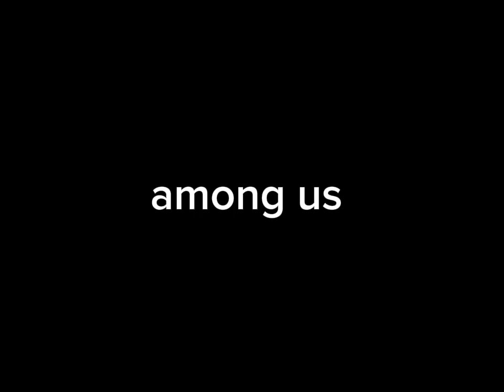among us vs original- falling